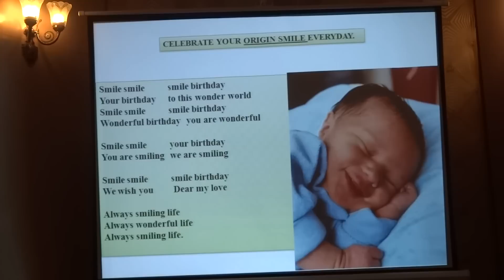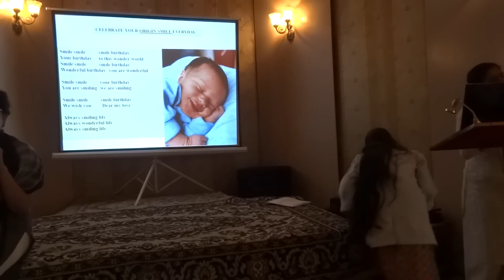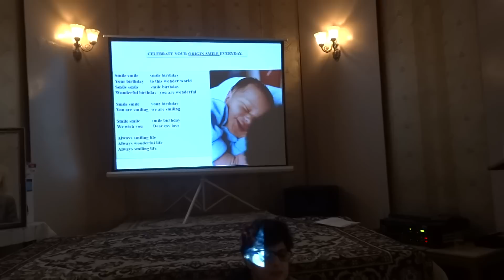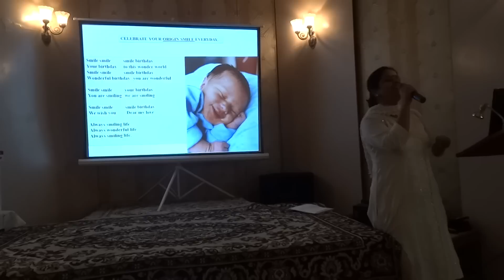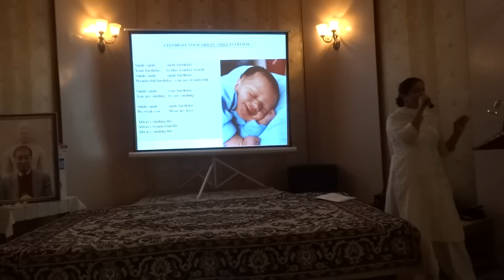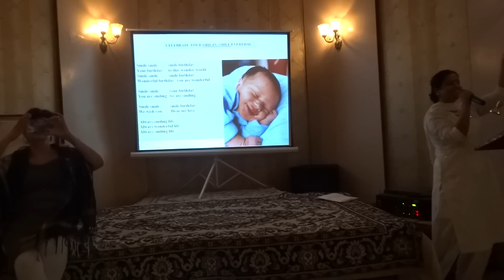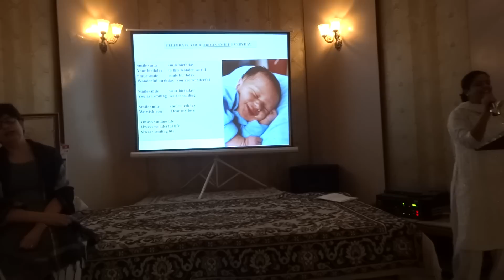Smile Birthday Song-Every moment of each day is to be celebrated to transform your life.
Smile Birthday Song composed by Prof.Park Jae Woo.
Bhupinder Sujok Smile
Life is a celebration and every moment of every day is to be celebrated like a new birth. When you celebrate, the whole existence participates with you. In celebration,  we meet the ultimate, the eternal. the Origin Smile. In celebration  we go beyond the circle of birth and death. Life transforms.”

Bhupinder Sujok Smil
Bhupinder Sujok Smile
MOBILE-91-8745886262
Delhi,India